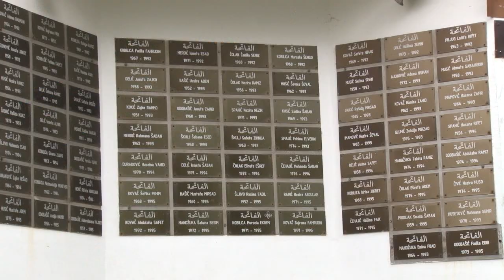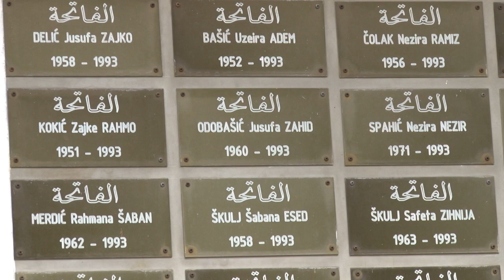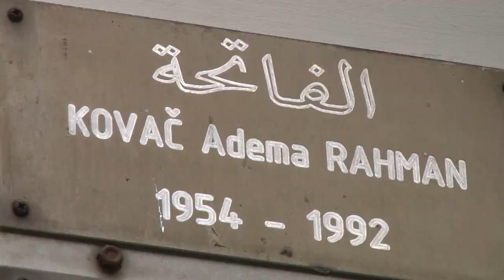Momci u patikama s turnira branili državu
Sjećanje na 72 šehida Brnjica  kod Kaknja